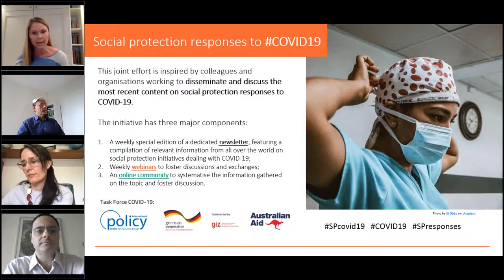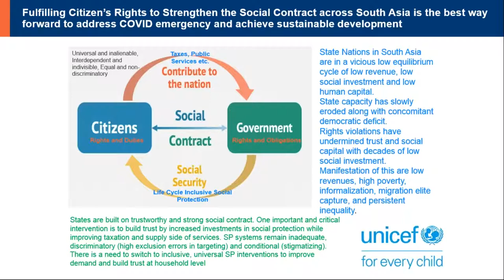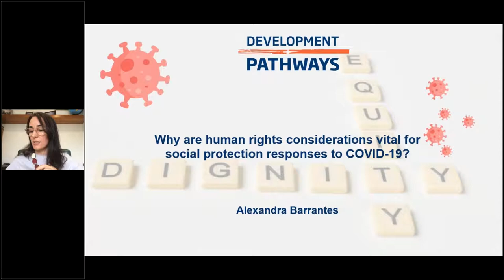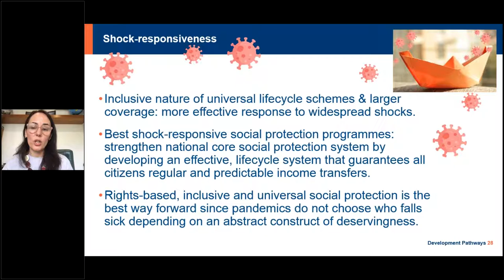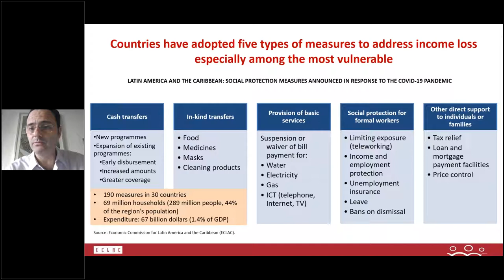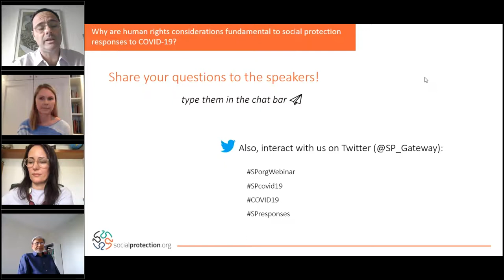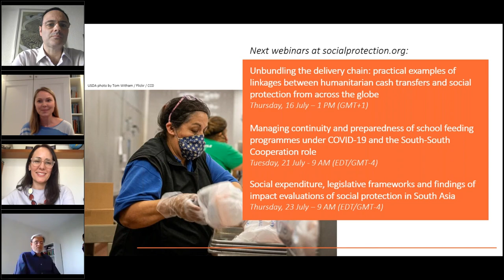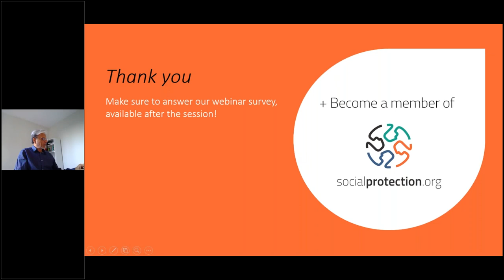Why are human rights considerations fundamental to social protection responses to COVID-19?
We are at an unprecedented moment in history. The actions we take now amid this unfolding global crisis will shape the future of millions of people around the world for years to come. Never has the need for a human rights-based approach to social protection been more urgent as in times of COVID-19. This approach entails framing social protection debates and policy decisions around entitlements rather than charity or handouts.

In this webinar, the panellists discussed human rights considerations to the social protection response to COVID-19, and why a rights-based approach is more important than ever. In particular, the speakers have brought a contextual analysis to the debate drawing on examples from UN agencies in Latin America, the Caribbean, and South Asia.

Read more about the webinar discussion and access the slide presentation

Panellists:
Alexandra Barrantes, Senior Social Protection Specialist, Development Pathways
Abdul Alim, Social Policy Advisor, Unicef South Asia
Simone Cecchini, Senior Social Affairs Officer, ECLAC

Moderator:
Shea McClanahan, Senior Social Protection Specialist, Development Pathways

This was the twenty-second webinar of the “Social protection responses to COVID-19” webinar series. The series is a joint effort initiated by the IPC-IG, GIZ, and DFAT, in collaboration with the socialprotection.org platform, and in cooperation with partners from different organisations. Join our online community ''Social protection responses to COVID-19 [Task force]'' to learn more about the initiative and future webinars